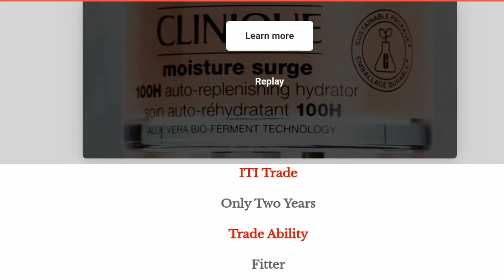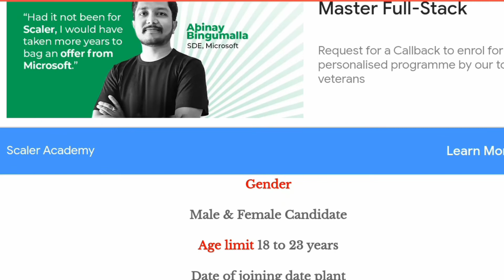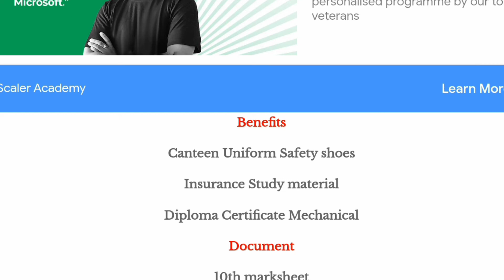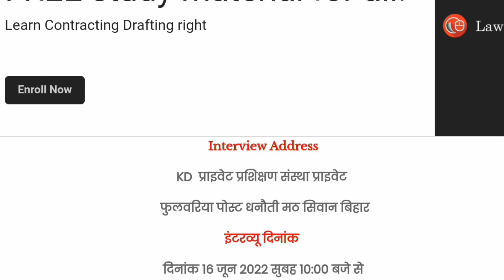Tata Motors Indian Privet Limited Campus Selection Job 2022 Salary 12500pm Sanand Gujarat Plant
10th pass campus job
12th pass campus job